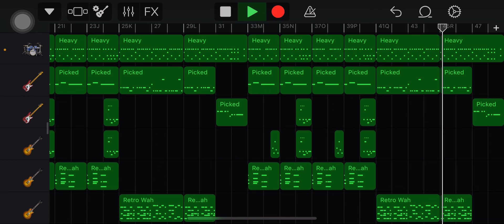アイアンマン1の最初に流れてるやつ(garage band)